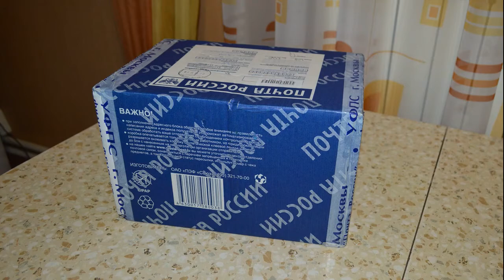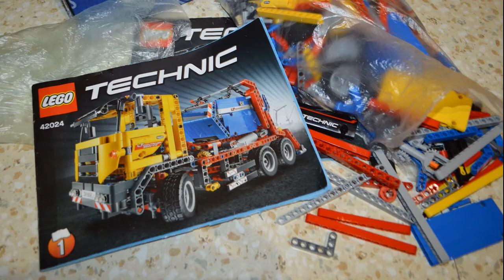Gift from Subscriber